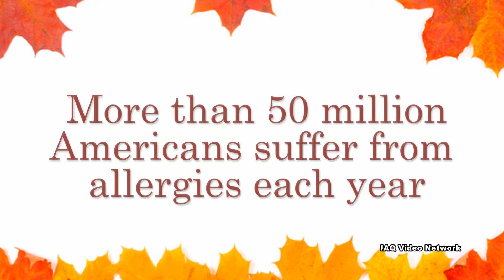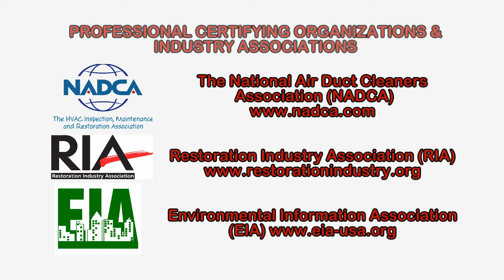Fall Allergies: Indoor & Outdoor Culprits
For many people, fall means an end of hot summer days as temperatures begin to cool and trees begin to lose their leaves.  During this time of year, the cooler temperatures have many people spending time outdoors enjoying the weather or playing sports.

Fall also means it is ragweed season which affects millions of people. Ragweed is considered to be the most significant allergy trigger in fall, although there are other plants that also release pollen during this time of year.  Depending on where a person lives, ragweed pollen may be present from August through November.  Mold is another common outdoor allergen during the fall.  Piles of damp leaves or other organic material make for an ideal place for mold to grow and release spores into the air.

When people who are allergic to these substances come into contact with them, their immune system releases antibodies that attack the allergens.  Histamines are released into the body and trigger the allergic reactions common to so many people.  In fact the Centers for Disease Control and Prevention (CDC) reports that, “Allergies are the 6th leading cause of chronic illness in the U.S. with an annual cost in excess of $18 billion. More than 50 million Americans suffer from allergies each year.”

Both pollen and mold spores can travel great distances in the outdoor air.  This can be especially true during windy fall days.  These air quality contaminants can be a concern to both people spending time outdoors and even those indoors as these allergens can enter homes and buildings through open doors and windows, on people’s clothes, and through air intakes in HVAC systems.

For some people, these same airborne allergens could even trigger an asthma attack.  For those who experience allergies all year long, they should also consider possible indoor allergens that they may be exposed to on a regular basis.  Common indoor contaminants include mold, dust mites, pet dander, latex, insect and rodent allergens.

These are just a few things to know about fall allergies, to learn more about allergens or other indoor air quality, environmental, health and safety issues, please visits the websites shown in the video.